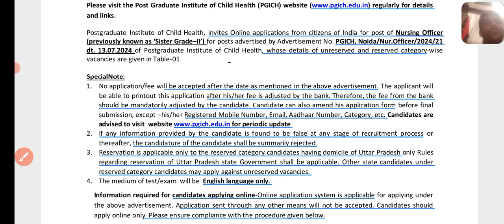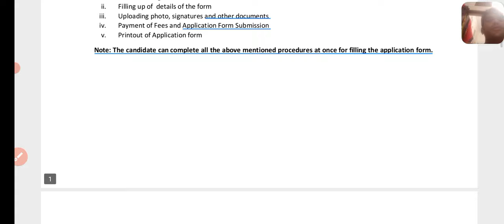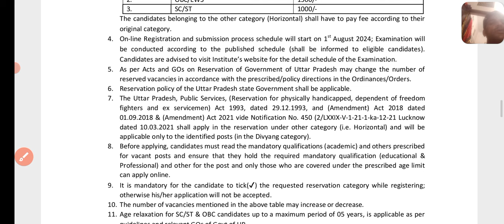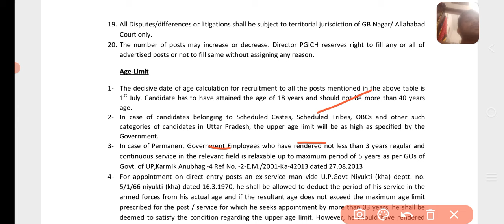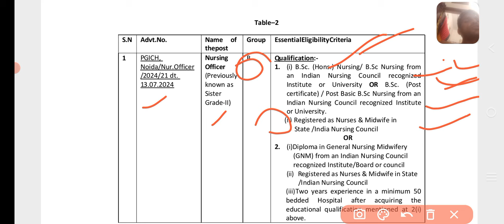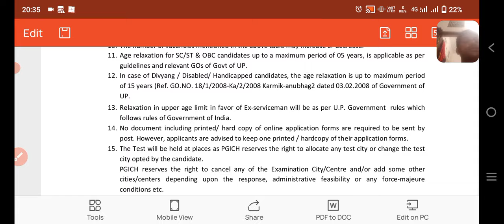UP Nursing officer vacancy in PGICH ||Age qualification application fee pay scale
https:instagram.cominstantjankari?utm_medium=copy_link

your query
pgich nursing officer vacancy
pgi staff nurse vacancy 2024
 AIIMS staff nurse vacancy
 staff nurse recruitment
 nursing vacancy
 nursing bharti